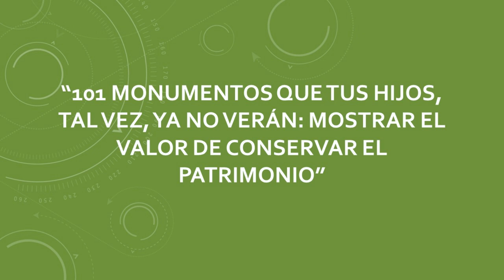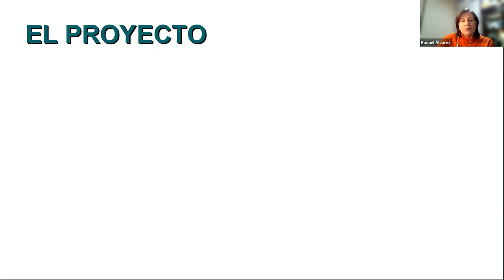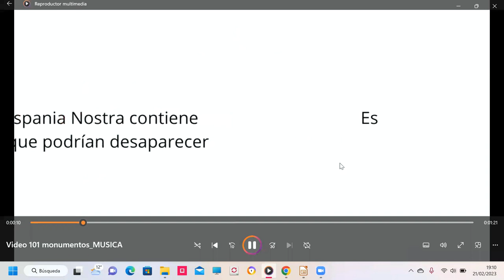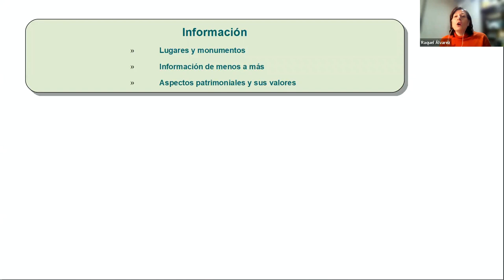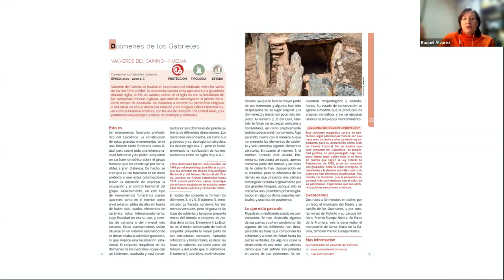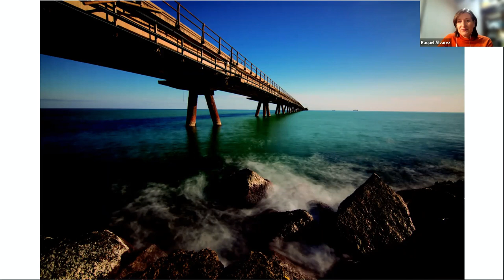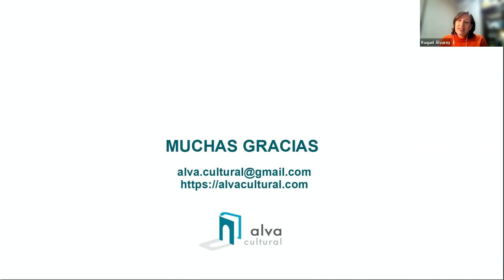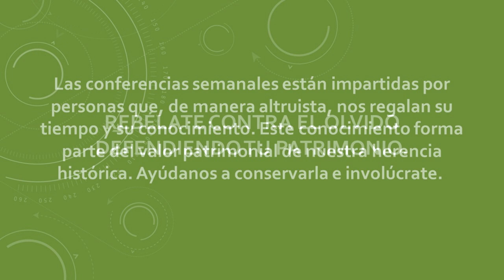101 monumentos que tus hijos, tal vez ya no verán: mostrar el valor del patrimonio | Hispania Nostra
“101 monumentos que tus hijos, tal vez ya no verán”, es la excusa perfecta para enseñar y aprender a ver nuestro patrimonio con otros ojos, los de la conservación y respeto por nuestra historia, cultura y arte. Una guía para viajar por España, descubriendo parte de nuestro patrimonio en riesgo, basada en la Lista Roja de Hispania Nostra. Con la que disfrutar y descubrir nuevos lugares donde se entremezclan el patrimonio cultural y natural. Y que permitirá entender la importancia de estos lugares, su por qué y el daño que han sufrido a lo largo de sus historias.

CONFERENCIANTE: Raquel Álvarez Valdeita, socia 1939.

Licenciada en Historia del Arte y especializada en Conservación y Gestión del Patrimonio Cultural por la Universitat de València.Ha desarrollado su trayectoria profesional como técnico en la Dirección General de Patrimonio Cultural de la Conselleria de Educación, Cultura y Deporte de la Generalitat Valenciana. Y ha elaborado y desarrollado talleres didácticos para exposiciones del Vicerrectorado de Cultura de la U.V., así como talleres educativos para el IVC-La Filmoteca.

Cofundadora de Alva Cultural, marca dedicada a la creación de proyectos y asesoramiento sobre el patrimonio, así como a la realización de proyectos de cultura y salud. Desde 2021 es Delegada Regional de Hispania Nostra.